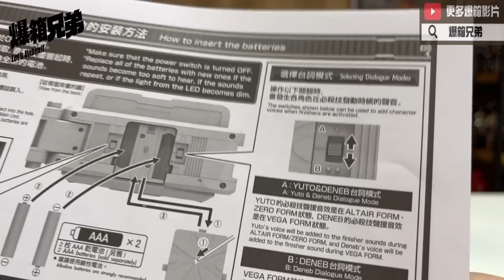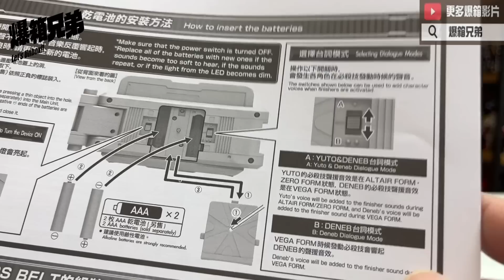【爆箱】二騎腰帶都可以好多野玩！侑斗fans一定收貨！！COMPLETE SELECTION MODIFICATION ZERONOS BELT